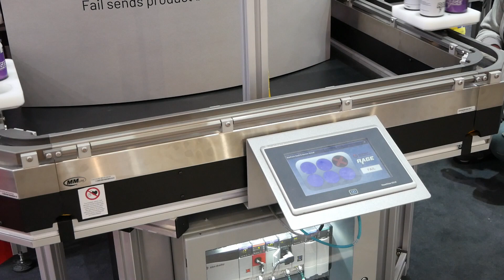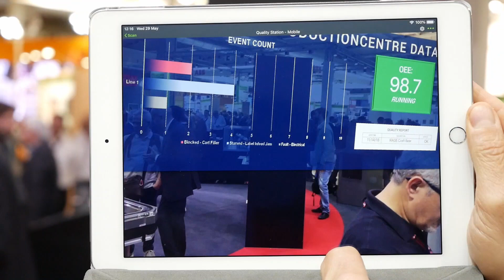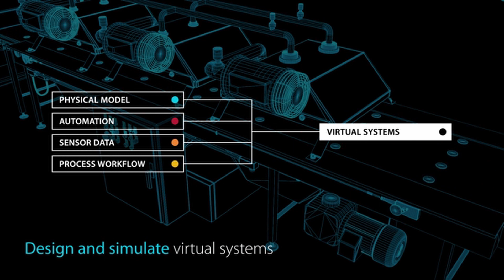SPS 2019 - Rockwell Automation illustra le soluzioni IIoT e di realtà aumentata.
Rockwell Automation è leader mondiale nella fornitura di soluzioni per l'automazione e per il controllo.